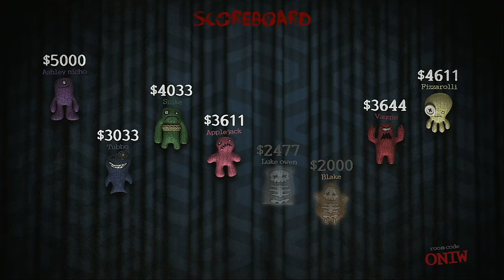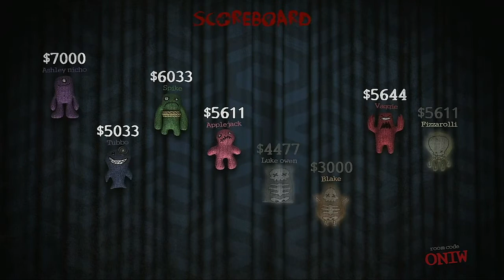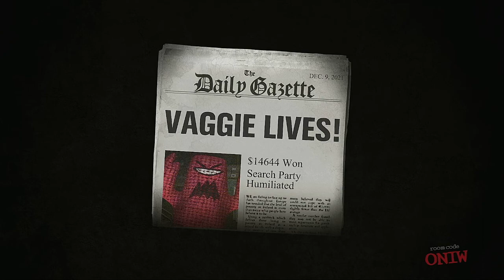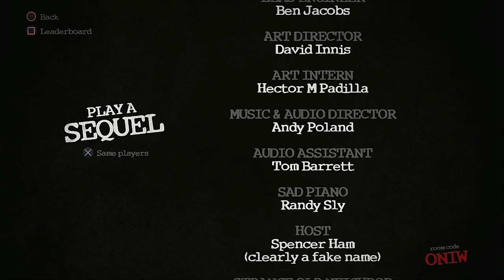Trivia Murder Party 2021 Medley Tournament Episode 4our